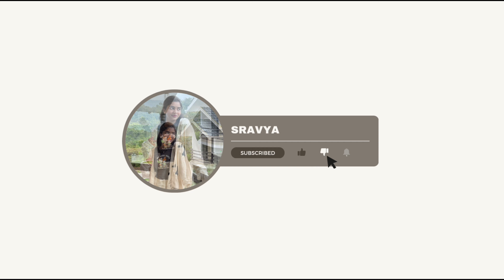Vlog : Road trip Hyderabad to Mysore via Bangalore